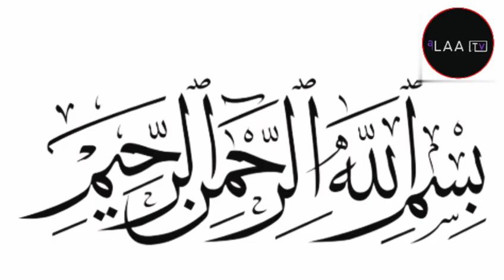Aik Darwesh aur Badshah ki Kahani | Ek Faqeer or Badshah ka Waqia | Islamic Moral Stories | Alaatv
Qayamat kab ayegi
qayamat se pehle ramzan ki nishani
jannat ki jamanat
Jannat ka waqia
meraj ka safer
meraj ka waqia
27 rajab ki raat
27 rajab ka waqia
Aakhiri jannati ka waqia
jannat ki hoor
Iman
emaan
2023
Jannat ka qissa
jannat aur jahanam ka bayan
Hazrat Habib Azmi ka waqia
habib azmi aur Tajir ka waqia
10 hazaar diram aur habib azmi
Allah ke wali
habib azmi Story
prophet stories
sabaq amoz kahani
imam Hussain
Jang e badar
huzoor ka bachpan
nabi ka bachpan
ayatul qursi
peer ajmal raza qadri bayan
emotional bayan peer saqib raza mustafai
Jannat ki kahani
jannat kaisi hogi
Jannat ka bayan tariq jameel
jahanam ka waqia
Jahanam ka bayan
Jannat ka darwaja
Jannat ka tukda Jannat kaisi hoti hai
hazrat habib ka waqia
hazrat habib azmi
mufti Salman azhari ka bayan
Mufti Salman azhari ka letest bayan
Mufti Salman azhari ka new bayan 2024
nabi paak ka Farman
Nabi paak ka Waqia
hazrat Muhammad saw ka akhri khutba
Hazrat muhammad sallallahu alaihi wasallam
Mehrban ali
Islamic Moral story
Islamic Stories
jannat zubair
sufi music
Islamic lecture
Sureh Rahman
Sureh yaseen
Sureh yaseen sharif
Islamic waqiyat in hindi
Islamic Stories in urdu
Jannat se aage
Viral topic
Islamic waqia
Islamic video
Trending topic
Trending Islamic topic
qsasul islam
Qasas ul quran
quran
Allah
muslim
Sufi
Sufism
prophet story
noore nabi
muharram 2024
hazat musa
rohail voice
amber voice
noore hadees
Makka madina
makka
Madian
Seerah
qisaa
Macca
madina
Baharich sharif urs 2024
Ajmer sharif
Huzoor Gulzar millat
Mufti Hammad raza ka bayan
Sayyed aminul qadri
Hajj 2024
Zama voice
Rh network
Islamic channel
Mere safer
News
Nabi paak aur budi aurat ka waqia
Nabi paak ka qissa
Hazrat ali
Ya ali
Mola ali
Yasar voice
Nabi
Hazrat
Mohammad
Mustafa
Hazrat
Ishq
Naat status
status
2024
Kahani
Karbala
Kahaniyan
History
Faith
Pelestain
Israil
Dajjal
Gaza
Muslim women
Girl
ladki
darma
eid
darvesh tv
Paigam e auliya
Islamic studio
love
viral
story
Sunni
movie
alaatv
shorts
nonprofit
quotes
career
shorts
educationmatters
education
Alaatv
New
Bayan
Jafar
Videos
Reel
Music video
Darma
Sad
Story
Suni
islam
Film
Imam
life
Yaar
quotes
Shayari

Support me